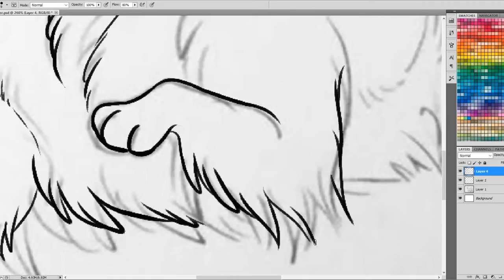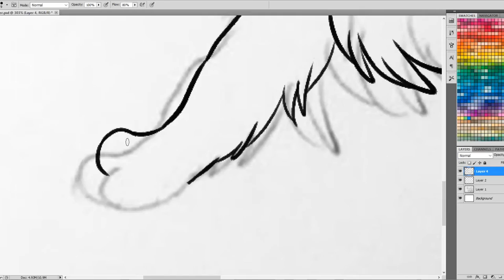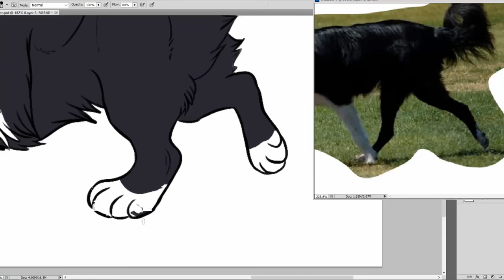Buster the Border Collie - Commission Timelapse